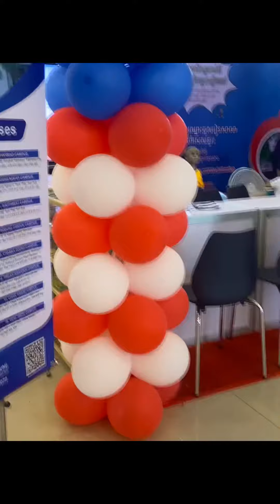Beautiful of Taprom temple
Happy to visit Taprom temple